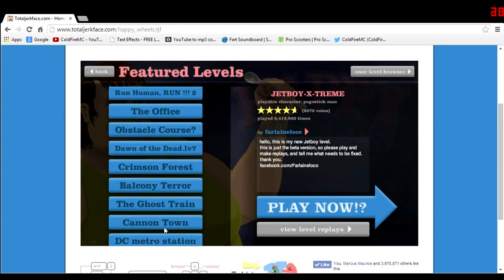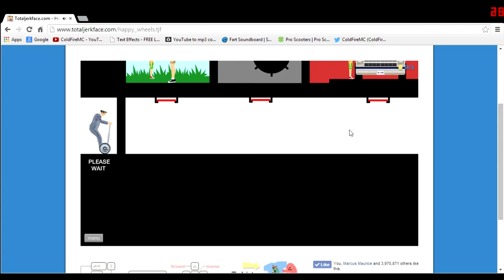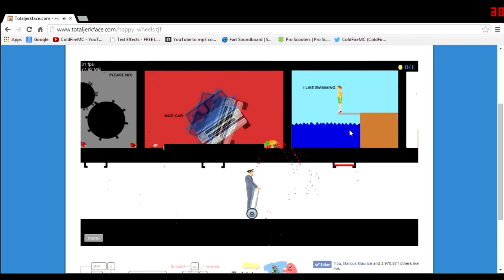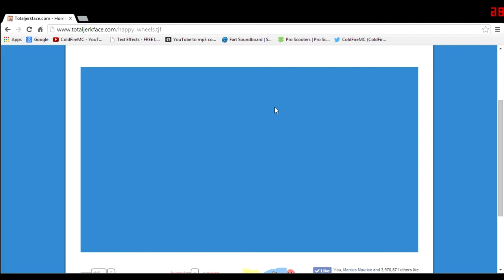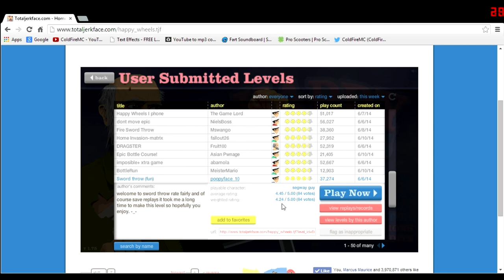Happy Wheels Funny Moments Episode 1: Epic Sword Throw!, 10 ways to die!